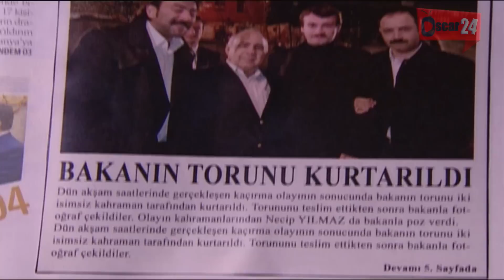المسلسل التركي رياح الوادي ـ الجزء الأول ـ الحلقة 53 الثالثة و الخمسون ـ مدبلج بالعربية ـ كاملة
المسلسل التركي ـ رياح الوادي ـ الموسم الأول ـ ( المطاردة ـ الجزء الثالث ) دراما بوليسية شيقة
مسلسل رياح الوادي الموسم الأول: يمثل هذا العمل الجزء الثالث من المسلسل الشيق "المطاردة" والذي حقق جماهيرية كبيرة في تركيا والوطن العربي.
أزقة مليئة بالمتاعب ... حياة متابعة للعشق والاحباط والألم، ومولدة للخصومات، ومضحى بها من أجل السعادة. الرياح التي تهب في وادي الرياح ستؤثر فيكم حتى تصل الى النخاع مسلسل مثير يحكي كيفية موازنة الأب المدير نجيب بين المحبة التي يكنها لزوجته وأولاده، وبين الكفاح من أجل انجاز عمله على أحسن وجه انه يتناول حكايات عشق المدير الوسيم الشجاع والقوي التي تنتهي بالفشل في كل مرة والتي توقعه في مأزق كبير وبين قوة الظلام الخفية، التي تعتزم بكل ما لديها من قوة لكي تستولي على الدولة، وتسعى إلى أن تحول العالم إلى سجن لا يعاش فيه. لذلك تصبّ جل اهتمامها على نيل هذا المنال. لكن هناك أناس يقفون ضد هذه القوة المظلمة ويكافحون من أجل الإنسانية. . . "
نجيب يلماز " عميد في الشرطة يهتم بأن لا يبتعد عن القانون والعدالة خلال كفاحه المستمر ضد هذه القوة.
 بطولة : جهاد الزعبي – مالك محمد – جهاد عبده – رنا زرقا – لمى شمندي – فاطمة أبو عقل – رولا ذيبان – رضوان عقيلي – سوسن ميخائيل – لينا ضوا – محمد قزاز – جوليا بدر – باسل حيدر .

Al MOTARDA HD
REYAH AL-WADY HD

Al MOTARDA HD
REYAH AL-WADY HD